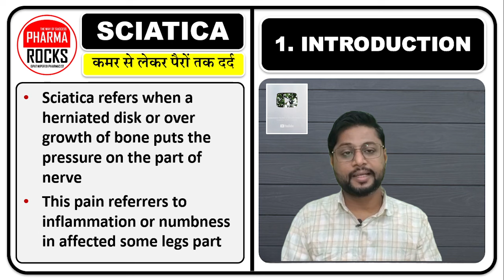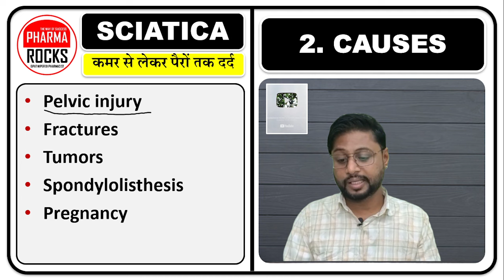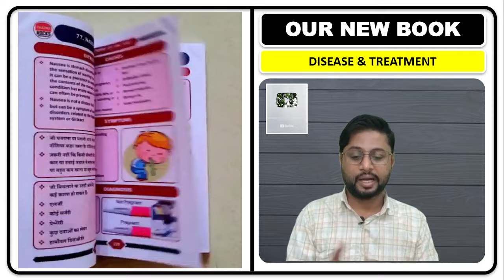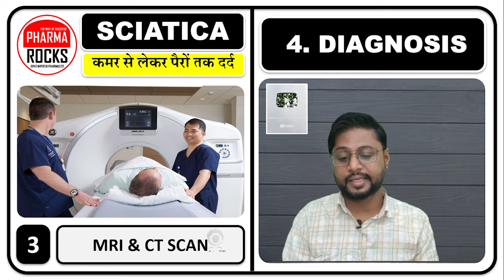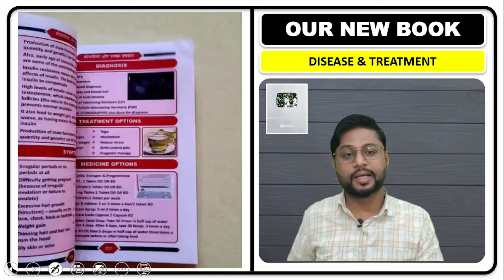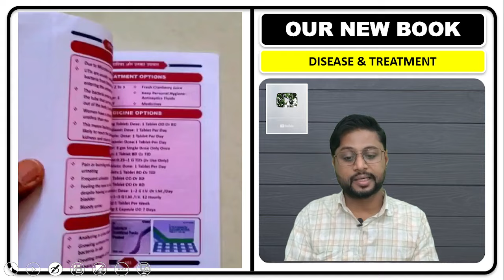साइटिका की BEST दवा,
ASSISTANT PROFESSOR
FOUNDER PHARMAROCKS
PHD SCOLAR (GTU AHMEDABAD)

साइटिका का रामबाण इलाज,
साइटिका का अचूक इलाज,
कुल्हे से लेकर पैर के पिछले हिस्से तक तेज दर्द होता रहता है,
पीठ के निचले हिस्से पैरों में सुन्नपन या कमजोरी होना,
कमर और कूल्हे की नसों में दर्द होता रहता है,
पैर की उंगलियों में पिन और सुई चुभने जैसा अहेसास होना,
बैठने पर पैर के दर्द का बढ़ना,
चलने में तकलीफ होना,